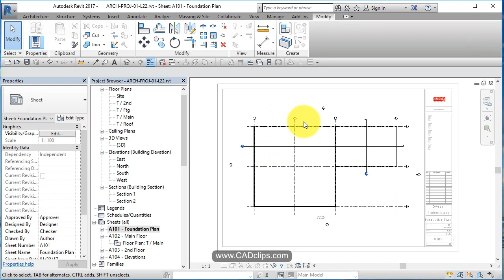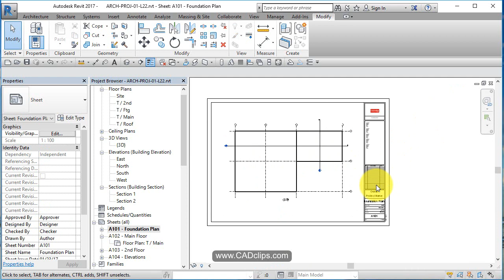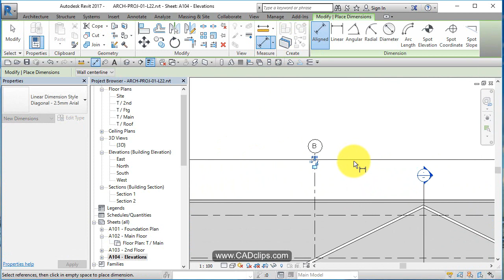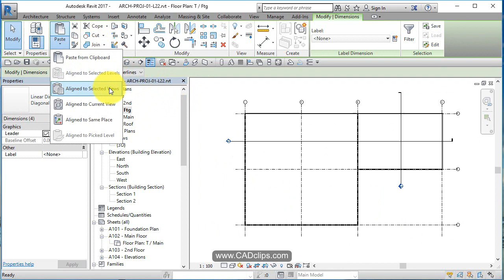REVIT ARCHITECTURAL PROJECT 22 ADJUST GRID LINES ADD DIMS COPY PASTE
REVIT ARCHITECTURAL PROJECT 22 OF 46